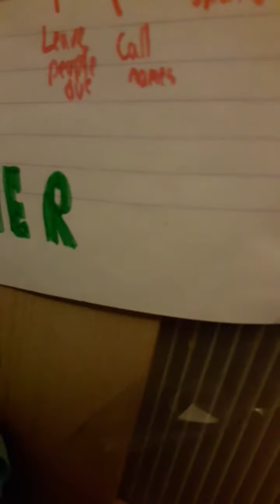Charlotte goes to gymnastics and gets teased by her sisters!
In this video, it's Charlotte's first ever time going to a gymnastics class. She realizes that she can't do much gymnastics, and when she gets home, Stephanie and Courtney tease her for it. Soon, Stephanie apologizes to Charlotte and teaches her how to do a cartwheel. She perseveres and gets the hang of it.